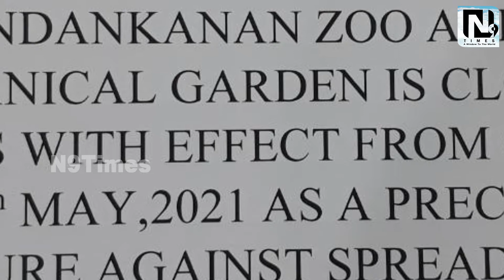Nandankanan Zoo & Botanical Garden CLOSED For Visitors Amid COVID Surge From 1st May 2021